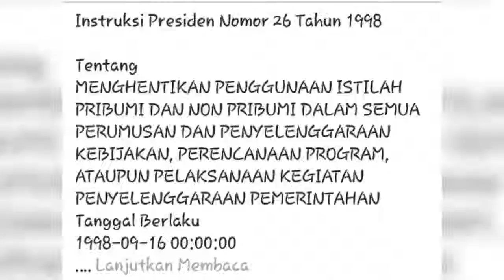Kata Pribumi Dalam Pidato Anies Baswedan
Program berita yang menyajikan Informasi tercepat dan teraktual, disajikan untuk menemani istirahat anda..